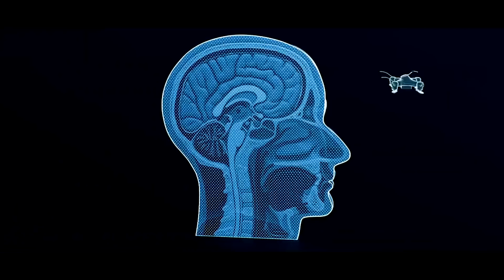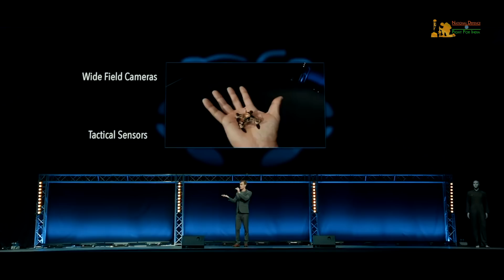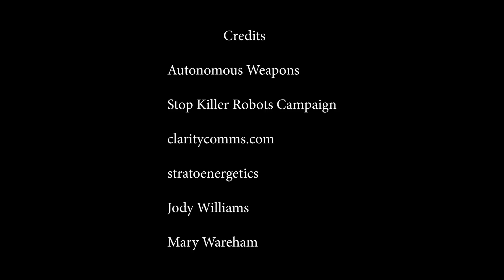Stop Killer Robots | Lethal Autonomous Systems | Slaughterbots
Have you ever seen a video how a mini drone punctured through the skull of a mannequin? These little lethal autonomous systems can be fully autonomous and can operate beyond human control. Worrisome but that is true. National Defence brings you the prospects of dangers of autonomous drones. With incremental developments in artificial intelligence, possibility of developing such weapons is no more a fiction now.

They used to say guns don’t kill people, people do. Because soldiers or law enforcement agencies work under set of rules and regulations; at times they abort their mission even at the last moment. But these killer robots show no sign of emotions or remorse and carry out strikes with surgical precisions without any scope of human intervention.

Killer robots can penetrate cars, buildings, trains, evade people or any counter measures. They can’t be stopped. A twenty five million dollar order of such drones is enough to kill half a city. Nuclear is obsolete. The drone technology take out enemies virtually risk free without any collateral damage or damage to even infrastructures.

LAWS or Lethal Autonomous Weapon Systems are systems that would select and attack targets without meaningful human control. public concerns are mounting at the prospect of systems that, once activated, would select and attack targets without further human intervention.

Some Government are running research programs to contribute to research on national defense incorporating artificial intelligence” operating on principle projects such as “AI-based command and decision systems” and “AI-based smart object tracking and
recognition technology.”

We are crossing a moral line, autonomous  are in development. The US, China, Israel, South Korea, Russia and UK are increasingly developing autonomous systems. If this trend towards autonomy continues, humans may fade out of the decision making loop for certain military actions. No country would be safe from sudden overwhelming attacks. Thousands of AI experts support the call to ban autonomous systems. Noble peace laureates warn of a lower threshold for war. Religious organization view fully autonomous systems as an affront to humanity. Governments must act now, before its too late. With a coordinated effort, an international ban treaty can be negotiated by the end of 2019.

Science is good but is it not that any technology that puts human life or human race to extinction should be banned? Fully autonomous systems that remove meaningful human control from the operation loop, due to the risk of malfunctioning, potential accountability gap, and ethical concerns.” Poses same questions and draws attention of the human kind and ruling Governments.

If you agree that such killer robots should be stopped and Governments should ban development of such killer unintelligent robots by embedding artificial intelligence, do support ban killer robots campaign by writing in the comment box of this video. Keep watching National Defence. Jaihind.